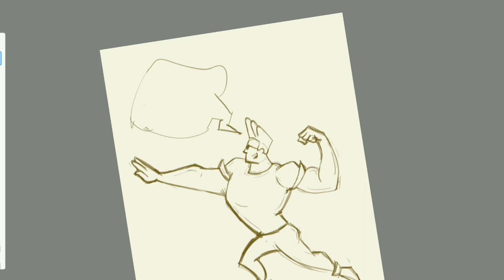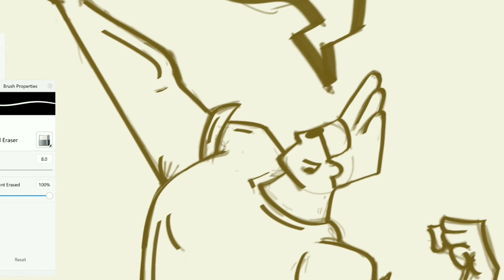How to Draw Johnny Bravo - Digital Drawing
My name is Aditya and I teach/Learn ART, SKETCHING, PEN DRAWINGS, DIGITAL ART, GRAPHICS and MORE things related to VISUAL ARTS. You can learn Handmade Drawings and paintings and digital art through (SOFTWARES) on this channel. If you want to ask any question, you can ask that in same videos comment box. I will definitely reply your question.